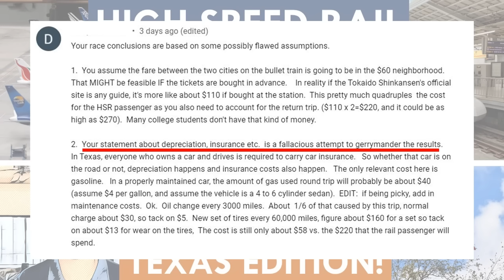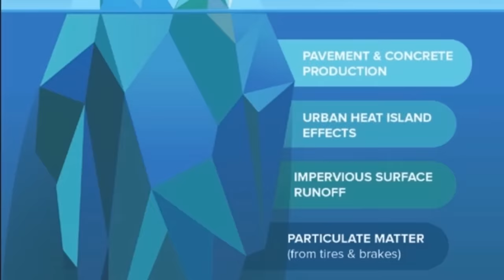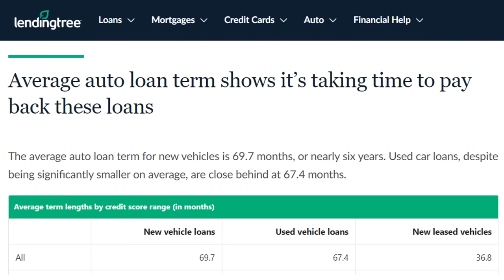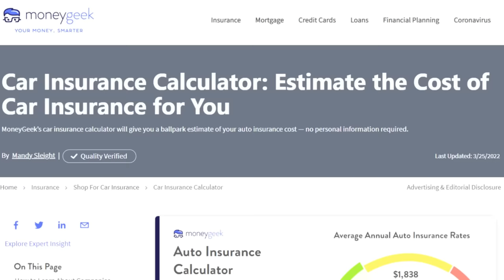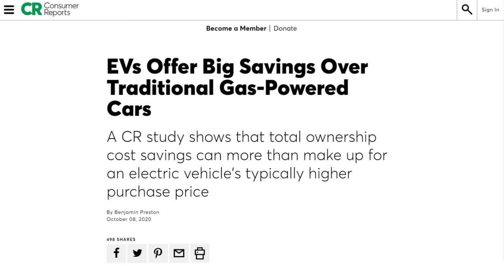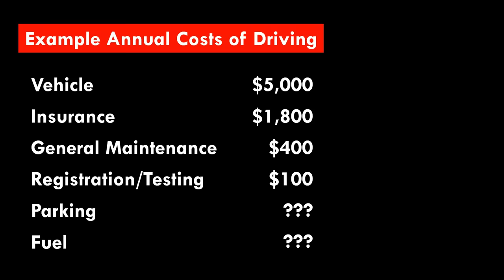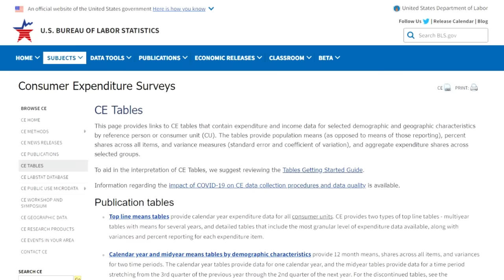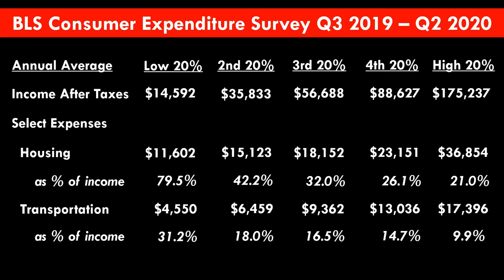The All-In Cost of Car Dependency 2022: How Driving Wrecks Your Finances (Without You Noticing)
How much does it really cost to own and drive a car as your primary mode of transportation? Are the costs of driving an electric car competitive with driving an internal combustion engine powered vehicle, once you factor in all the different expenses? Regardless of what you drive, the costs go far beyond just what you use in gas or electricity every day.

Gas prices are grabbing the headlines in 2022, but the costs of insurance, maintenance, and licensing and registration are significant too. This video will look at the true cost of driving, and how people misunderstand those costs when they're making the decision to drive on a day-to-day basis, or decisions on housing location or vehicle replacement on a macro time scale.

Resources:
- US Bureau of Labor Statistics Consumer Expenditure Survey
- "Average Car Payment | Loan Statistics 2022" by Jenn Jones for Lending Tree, available
- "Car Insurance Calculator: Estimate the Cost of Car Insurance for You" by Mandy Sleight for MoneyGeek, available
- "EVs Offer Big Savings Over Traditional Gas-Powered Cars" by Benjamin Preston for Consumer Reports, available
- "How Much Should I Spend on a Car?" by Kat Tretina for Investopedia, available

Image Credits:
- Atlanta traffic for title Video by citi-flix from Pixabay
- LA traffic Video by Ronald Brown from Pixabay